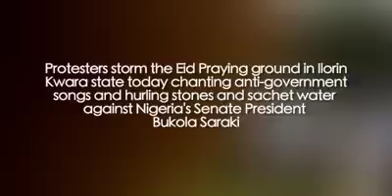Nigeria's Senate President Bukola Saraki Stoned At Eid Praying ground in Ilorin Kwara state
Protesters storm the Eid Praying ground in Ilorin Kwara state today chanting anti-government songs and hurling stones and sachet water against Nigeria's Senate President Bukola Saraki